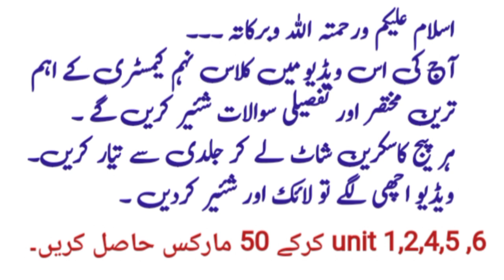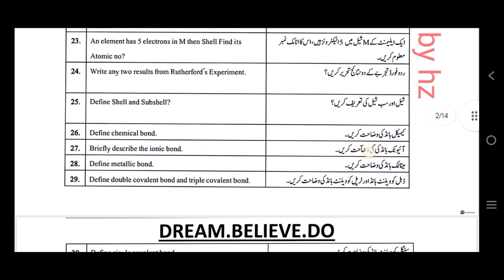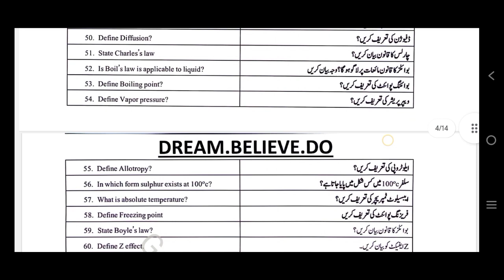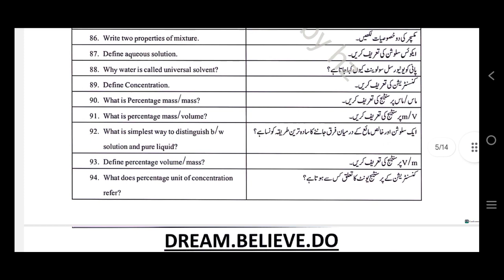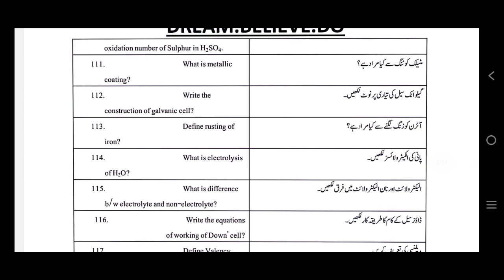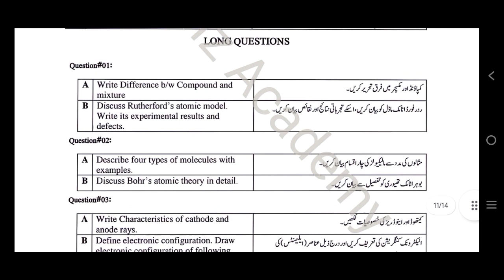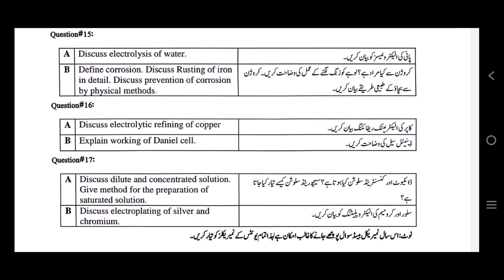9th chemistry final Guess paper | guess paper class 9th chemistry | Important questions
9th chemistry final Guess paper | guess paper class 9th chemistry | Important questions
9th chemistry pairing scheme 2024
9th chemistry guess paper 2024
9th chemistry chapter 1
9th chemistry chapter 3
9th chemistry chapter 2
9th chemistry chapter 7
9th chemistry chapter 1 numericals

9th chemistry important questions
9th chemistry important long
questions
class 9th chemistry important
questions
9th class chemistry important
questions 2024
class 9th chemistry important topics
9th standard chemistry important
questions
9th class chemistry important short
questions 2024

9th chemistry guess paper 2024
9th chemistry guess 2024
9th class chemistry guess paper
2024 urdu medium
9th class chemistry guess paper
2024 lahore board
9th class chemistry ka guess paper

class 9th chemistry guess paper
2024
class 9th chemistry scheme 2024
questions
questions for exam
class 9th chemistry important long
questions
chapters
class 9 chemistry important topics
class 9 chemistry important chapters
class 9 chemistry important long
questions 2024
class 9 chemistry important short
questions
2024
sindh board
9th class chemistry guess paper
2024 federal board
9th class chemistry guess paper
2024 lahore board